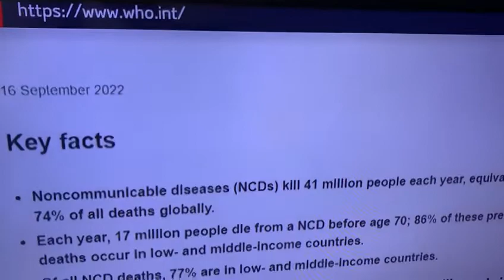VIDEO 2022 09 22 16 02 32